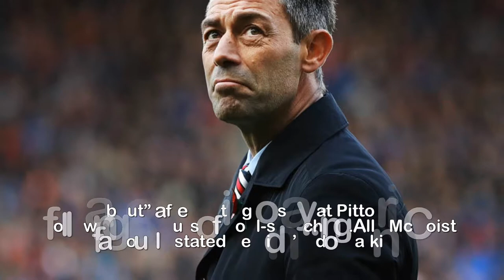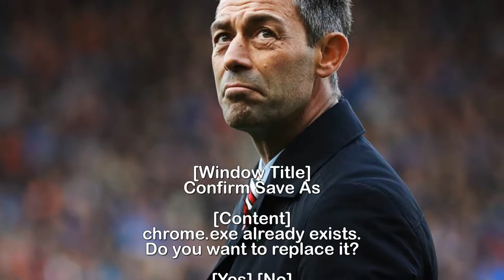Derek McInnes hits back at Rangers after Aberdeen beat Dundee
Derek McInnes hits back at Rangers after Aberdeen beat Dundee.The Dons manager, whose side moved back up to second in the table last night thanks to Scott McKenna’s second-half goal at Dundee, stunnedScottish football on Thursday when he turned down the chance to take over the Ibrox reins.McInnes insisted he had “nothing to feel guiltyabout” after opting to stay at Pittodrie following 48 hours of soul-searching.Ally McCoist famously stated he didn’t “do walking